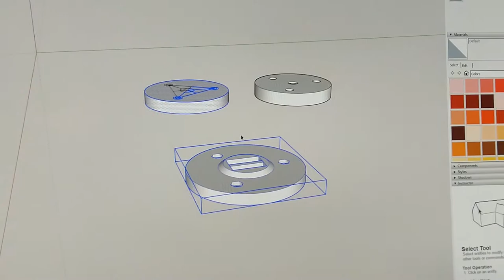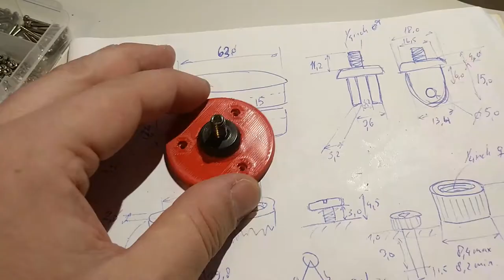Pan/tilt timelapse timer